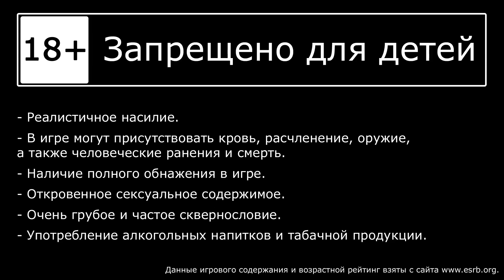Mafia 2 / Мафия 2 (Definitive Edition) - Глава 6 - Хорошо проведённое время [#9] | PC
🎮 Прохождение игры Мафия 2, на русском языке.
Играет Дон Алессандро, Донна Нателла переживает.

Вторая часть криминальной саги Mafia — 40-е и 50-е годы, Эмпайр-Бэй, Нью-Йорк
Игра выпущена в HD-разрешении. Станьте гангстером в золотую эпоху организованной преступности. Чтобы расплатиться с долгами отца, герой войны Вито Скалетта связывается с мафией. Он работает вместе со своим приятелем Джо. Совершая преступления, он зарабатывает всё больший авторитет в криминальной семье…

РАЗРАБОТЧИК: Hangar 13, D3T
ИЗДАТЕЛЬ: 2K
ДАТА ВЫХОДА: 19 мая. 2020

== Музыка ==
Музыка в конце: Quincas Moreira - Orange Sunset из фонотеки YouTube, или гуглите.